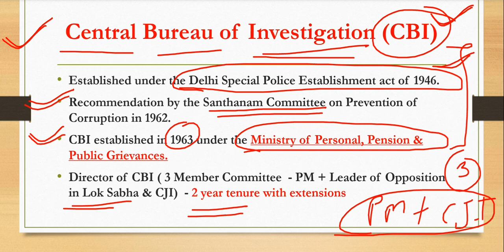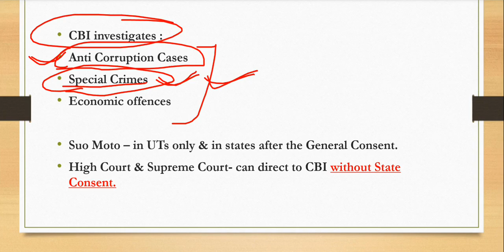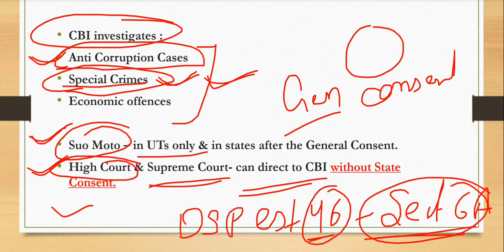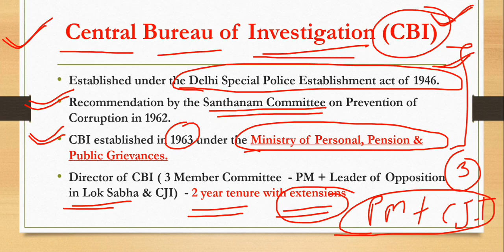Central Bureau of Investigation | CBI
IN This Video we will explain about Central Bureau of Investigation .